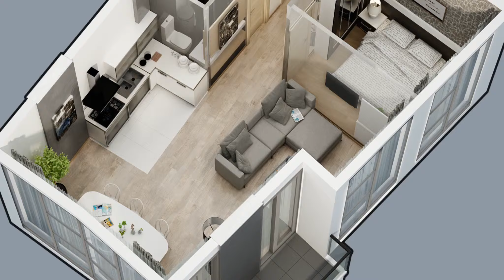Апартаменты в Батуми, Грузия 56 м² - улица Леха и Марии Качинских | Недвижимость в Батуми